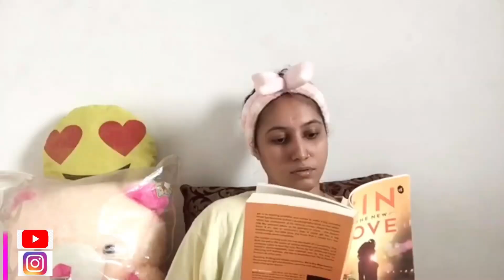Pass The Red Lipstick Challenge | Fun collaboration Indian Youtubers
For other affordable makeup products check out
My Instagram store- @affordablemakeupindia